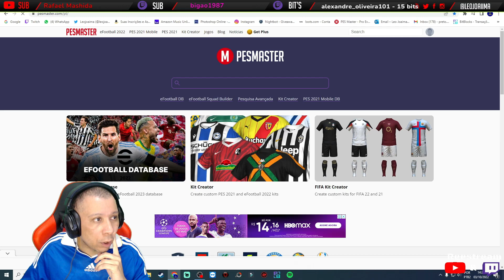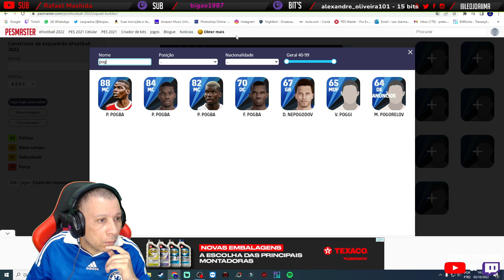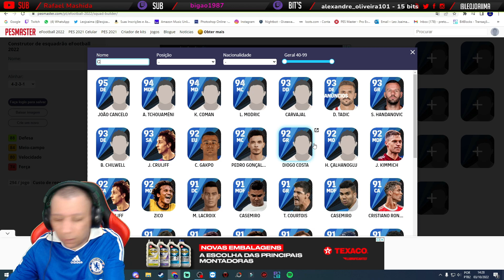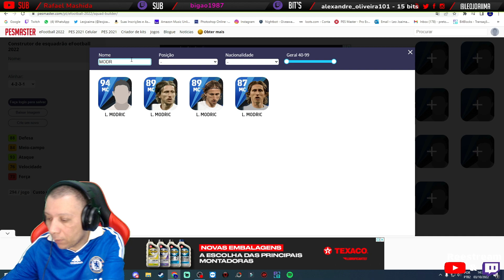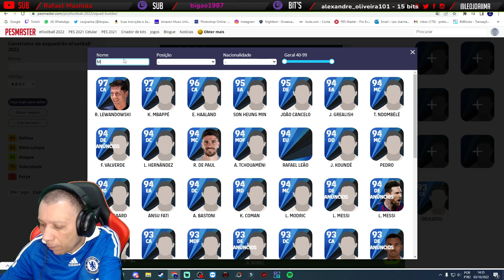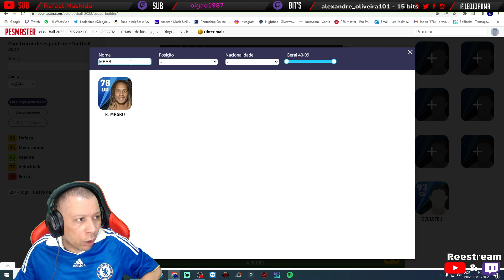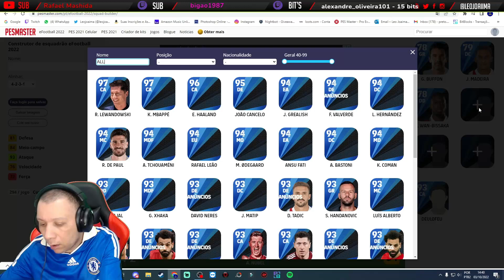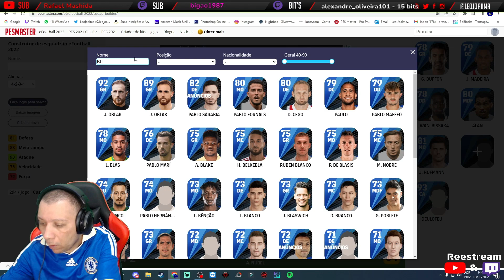eFootball2023 [PS5] - Remontando TIME com 434 mil GPS para um INSCRITO!